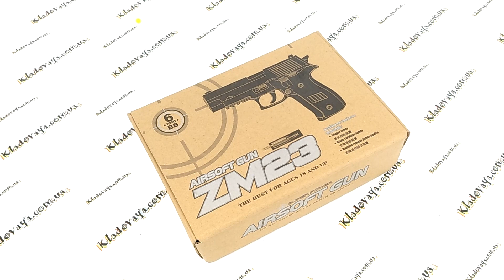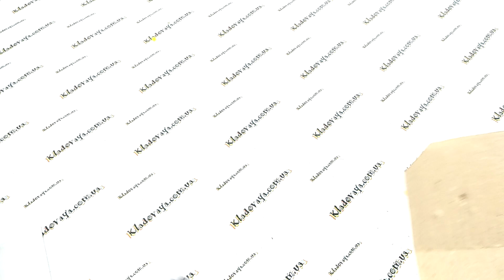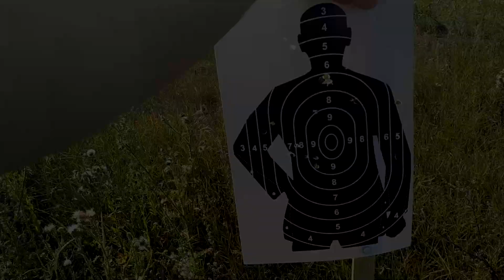Распаковка, обзор и тест: Игрушечный пистолет ZM-23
ZM23 ― это детская игрушка, мощный игрушечный пистолет, стреляющий пластмассовыми шариками калибром 6 миллиметров. Данная игрушка представляет являет собой крайне мощную '' пушку '', стреляющую с достаточной мощностью даже на большие расстояния, при этом ни имея отдачи.

Интернет-магазина "Кладовая"
г. Харьков